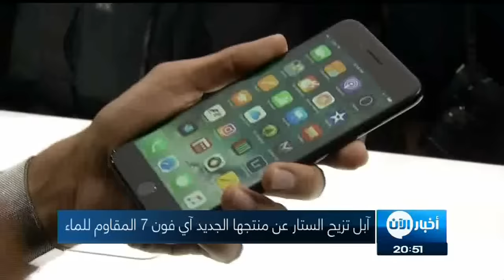آبل تزيح الستار عن منتجها الجديد آبل 7 المقاوم للماء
أعلنت شركة آبل عن منتجها السنوي وسط إنتظار الكثيرين.. وهو هاتفها الذكي الجديد "آى فون 7" المقاوم للماء والمزود بكاميرا عالية الدقة والوضوح مزدوجة العدسات.

وقالت الشركة الامريكية إن الهاتف الجديد سيكون مُحملا بلعبة سوبر ماريو بينما ستُحمل لعبة بوكيمون جو في إصدارها المطور من ساعتها "آبل ووتش"، وقد جرى إعلانه خلال مؤتمر في قاعة بيل جراهام في سان فرانسيسكو.

ويبدو أن الخبر لم يلقى صداهُ فى وول ستريت وأن الصحافة العالمية تقلل من شأن إصدار الشركة لآى فون7، فقد هبط سهم الشركة بنحو 0.4% فى حين إرتفعت أسهم شركة نينتندو بنسبة تعدت 20% لتستفيد من تزايد التوقعات بأن العابها ستحظى بمزيد من الجمهور.

وعن المواصفات الجديدة لآى فون7 قالت شركة آبل أن الجهاز مزود بكاميرا 12 ميجا بكسل محتوى على خاصية التقريب بنقاء عالى أما نسخة "بلس" مزودة بكاميرتين.

كما إستغنت الشركة عن مدخل سماعات الرأس وجعلتها من نفس مدخل الشحن، ويتمتع أيضًا الجهاز بخاصية العمل بسماعات لاسلكية جديدة من إنتاج الشركة أطلقت عليها "إير بود".